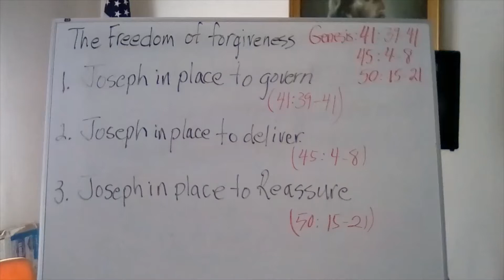Sunday School lesson in Navajo 11/28/21.